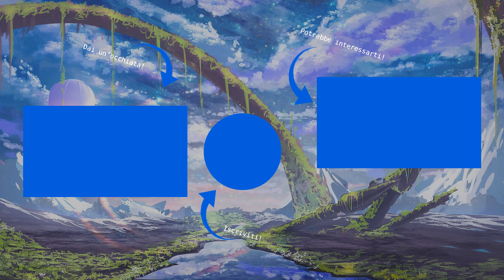Giapponese si REINCARNA in un MONDO FANTASY... di nuovo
Giapponese si REINCARNA in un MONDO FANTASY | Seirei Gensouki / Spirit Chronicles

Doveva uscire la settimana scorsa giuro, ma Vegas non era d'accordo e mi ha mandato a quel paese i file e ho dovuto rifare tutto dall'inizio. Maledizione. Però sono riuscito a portarvelo lo stesso questa settimana, perdonatemi.

Mi scuso se la qualità dei video non è eccelsa, ma li faccio per hobby, quindi non ho tanto tempo da spenderci.